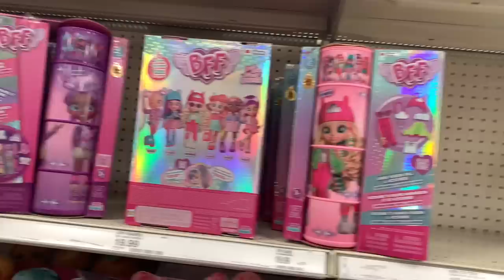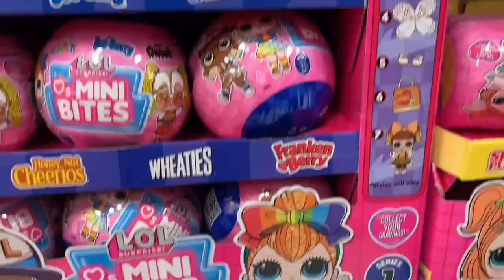HUNTING FOR NEW 2023 DOLLS! Rainbow High Series 5, CRY BABIES BFF 2, LOL SURPRISE MINI BITES + haul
So many cool finds! I was so excited to find the new Super Mario Bros movie figures and was not expecting all of the new dolls! It’s so cool that shadow high series 2 and rainbow high series 5 have made it to stores so quickly!! I’m excited to see how I like the BFF Cry Babies series 2 dolls as well. I hope the new Barbie releases fully hit shelves too but finding Raquelle from Barbie Extra at a salvage/overstock store was a nice surprise :)
The LOL surprise mini sweets series 2 and mini bites too!! So many exciting things and there’s more to come!!